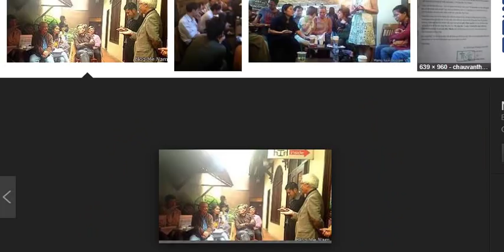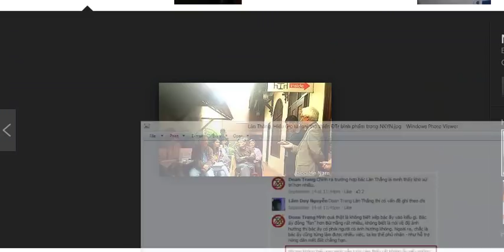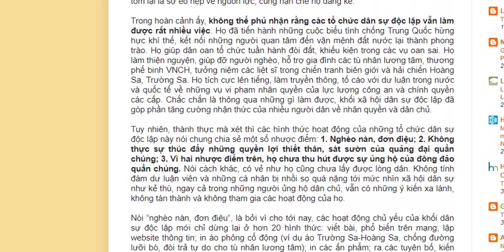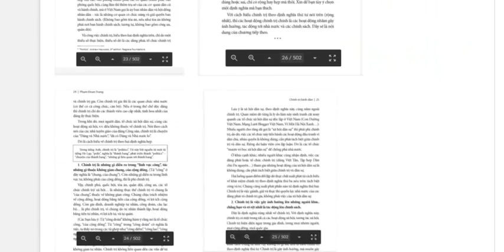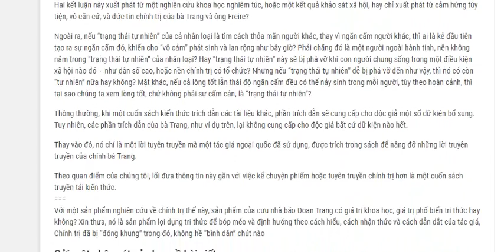Từ MLBVN tới "Chính trị Bình dân", nghe Nguyễn Chí Đức đánh giá về thủ lĩnh MLBVN Đoan Trang!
Sau thành công tạo dựng được nhóm Mạng lưới blogger Việt Nam, cho đến phiong trào yêu cây xanh Hà Nội, phong trào dân chủ xuống dốc thảm hại, người ta thấy Đoan Trang quay về viết sách "Chính trị bình dân" để củng cố lại trình độ đấu tranh cho làng dân chủ, tuy nhiên hãy nghe Nguyễn Chí Đức đánh giá về sự thất bại và việc ông ta phải rời bỏ MLBVN để đánh giá đúng về Đoan Trang - người khởi xướng MLBVN